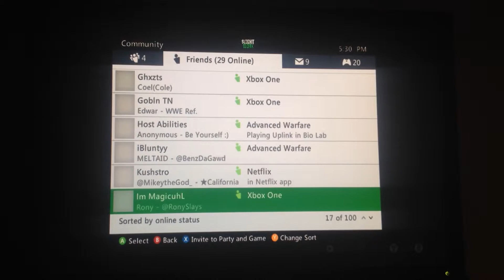Opponents forfeiting for no show.